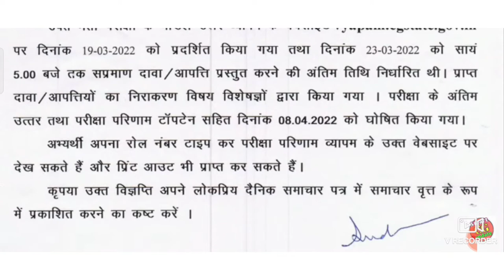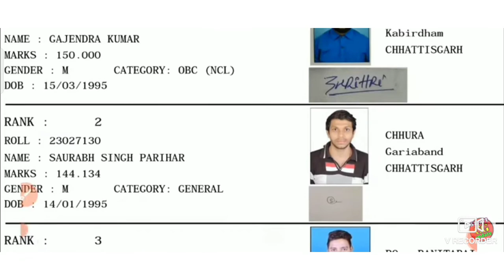खाद्य निरीक्षक टॉप टेन लिस्ट , food inspector top 10 list, food inspector result 2022, CG vyapam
खाद्य निरीक्षक भर्ती लिस्ट जारी
खाद्य निरीक्षक का रिजल्ट
फूड इंस्पेक्टर भर्ती रिजल्ट
टॉप टेन लिस्ट खाद्य निरीक्षक
टॉप टेन लिस्ट खाद्य निरीक्षक भर्ती
percentagerupeshsir, percentage short trick, profit loss short trick, simple intrace,,

CSPDCL DEO BHARTI syllabus 2021 sahayak sampariksha jyeshth sampariksha syllabus,
CG patwari current affairs MCQ,
CG current affairs 2022,
CG economic important questions,
CG Yojana current affairs MCQ,
patwari samany gyan quation MCQ,
current affairs MCQ CG hostel wardarn bharti Vacancy
amin patwari bharti 2022,
sahakarita vibhag bharti 2022
Incrace watch time for your video,
learner how to  optimise your video,
improve your YouTube channel,
omptimiz your YouTube channel keywords,
brendinding your channel is extremely important,
trending searches video,
top surch video,
new tranding video viral video,
how tow much tranding video viral,
how to YouTube channel kaise bnaye,
gameing video kaise bnaye,
tranding video viral song,
YouTube channel kaise bnaye,
YouTube SEO surch 2022,